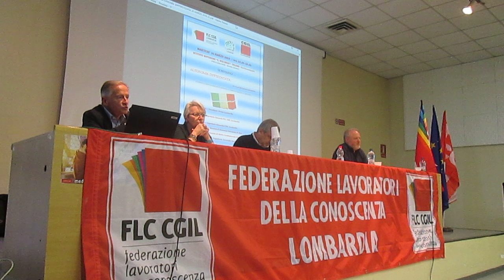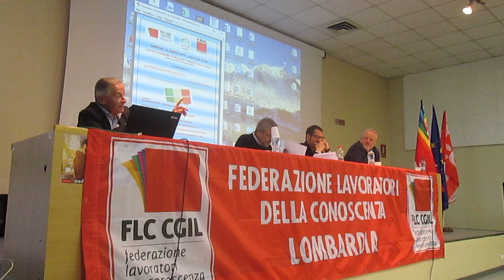FLC CGIL/ Federazione Lavoratori della conoscenza lombarda/ MVI 4181